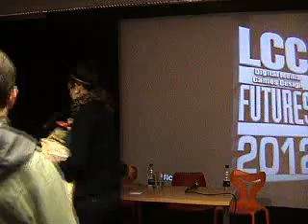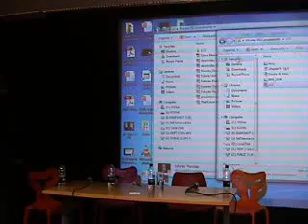social media roundtable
social media with John Horsley, Ian Sullivan, Carl Carter, Andrew Chetty- Captured Live on Ustream audio poor